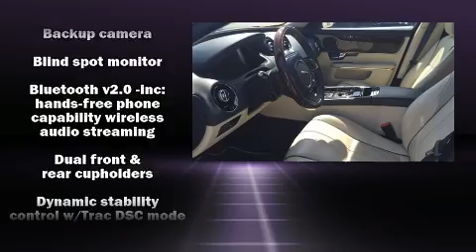2011 Jaguar XJ XJL in Bluffton, SC 29910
Hilton Head BMW
1230 Fording Island Rd (Hwy 278)
in Bluffton, SC 29910

Outstanding design defines the 2011 Jaguar XJ. With less than 40,000 miles on the odometer, this 4 door sedan prioritizes comfort, safety and convenience. It features an automatic transmission, rear-wheel drive, and 5 liter 8 cylinder engine. Jaguar prioritized fit and finish as evidenced by: power trunk closing assist, power front seats, turn signal indicator mirrors, rain sensing wipers, remote keyless entry, an overhead console, and 1-touch window functionality. Rear passengers enjoy the seat heating functionality, keeping them warm during the winter months. With high intensity discharge headlights illuminating your path, you'll always appreciate maximum visibility. For drivers who enjoy the natural environment, a power moon roof allows an infusion of fresh air. Jaguar also prioritized safety and security by including: dual front impact airbags with occupant sensing airbag, head curtain airbags, traction control, brake assist, anti-whiplash front head restraints, a security system, and 4 wheel disc brakes with ABS. Safety and maximum capability are assured via self leveling rear suspension, which maintains optimal driving geometry. We pride ourselves in consistently exceeding our customer's expectations. Please don't hesitate to give us a call.